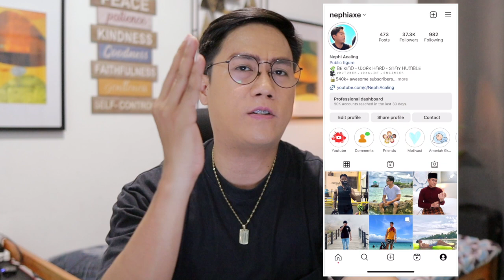Sarah Geronimo - Himala [LIVE] | SINGER REACTION